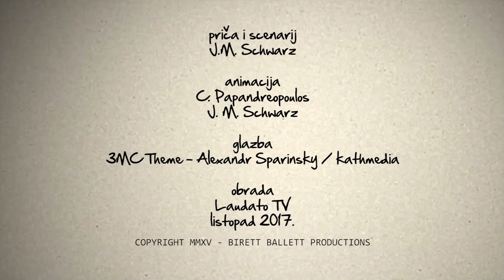Mali katekizam – Zašto je Bog postao čovjekom?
Zašto je Bog postao čovjekom? Kratko, jasno i nacrtano! Odgovori na velika pitanja pojednostavljeni u crtežu i govoru. Gledajte Mali katekizam od ponedjeljka do subote u 08:00 sati i Tjedni mali katekizam nedjeljom u 09:00.